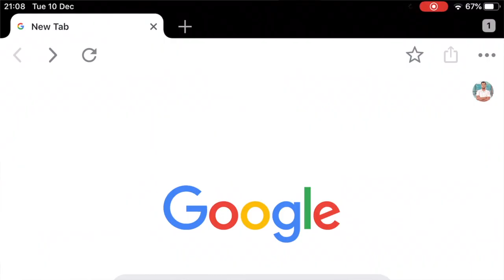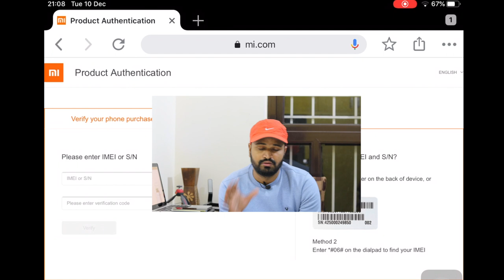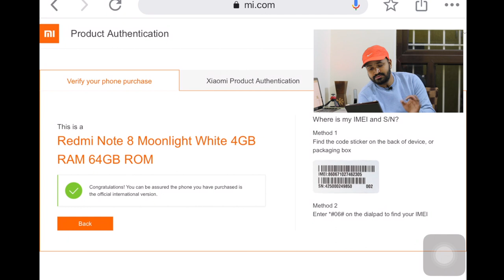Original Xiaomi/Mi Phone Vs Fake Xiaomi/Mi Phone ! असली MI फ़ोन Vs नकली MI फ़ोन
🙏 Namashkar Fellows 🙏

Iss video mai aapse baat karne wala hoon Original MI/Redmi/Xiaomi Vs Fake MI/Redmi/Xiaomi phone ke baare main !!

Camera : Canon 80D
Mic : Snowball White/Clip Mic
Editor : Final Cut Pro X
Laptop : MacBook Pro
Sound Editor : Audacity

Namaskar Fellows 🙏